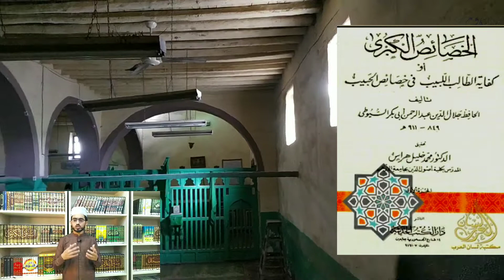Imam jalaludin suyuti, امام جلال الدین سیوطی کا مزار قاھرہ Hindi/Urdu Muhammad Waseem Shah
Imam jalaludin suyuti R.A. apka mizar qahira, Misr main mojood he, khud bhi zyarat kijye aur aage bhi share kijye.